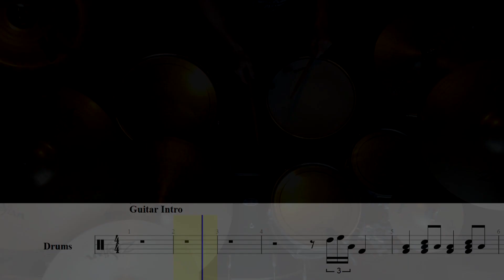Holiday With Drum Score - Green Day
Full Drum Score Here: